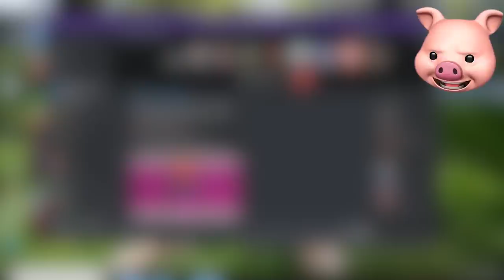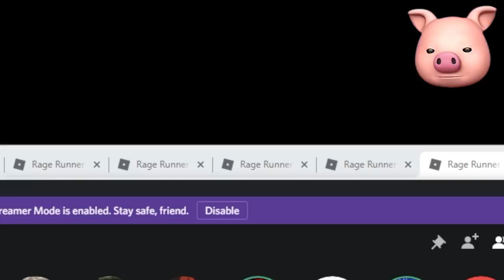this is what happens when you play with FLAMINGO in ROBLOX..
ROBLOX Rage Runner is uhh... umm... VERY SUPER MUCH FUN U SHOULD TTLY PLAY IT.